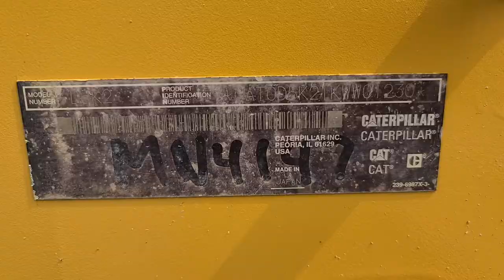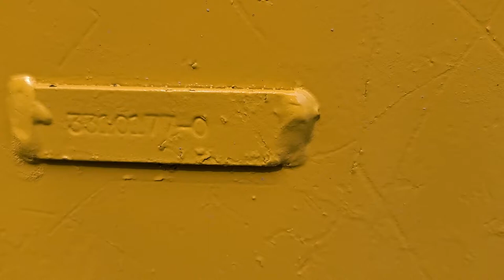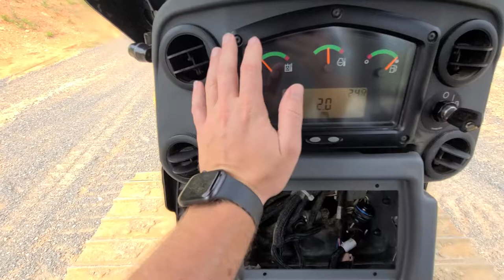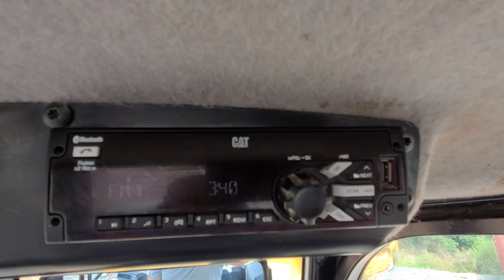2015 Caterpillar D5K2 XL w/ Ripper, Bull Dozer: Walk-Around Inspection Video!